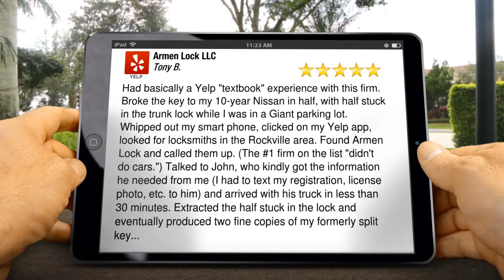Armen Lock LLC Gaithersburg Perfect Five Star Review by Tony B.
5 Star Review

Had basically a Yelp "textbook" experience with this firm. Broke the key to my 10-year Nissan in half, with half stuck in the trunk lock while I was in a Giant parking lot. Whipped out my smart phone, clicked on my Yelp app, looked for locksmiths in the Rockville area. Found Armen Lock and called them up. (The #1 firm on the list "didn't do cars.") Talked to John, who kindly got the information he needed from me (I had to text my registration, license photo, etc. to him) and arrived with his truck in less than 30 minutes. Extracted the half stuck in the lock and eventually produced two fine copies of my formerly split key. He also lubricated the lock for me. So, problem solved quickly with a gentleman who could not have been more cordial. And it didn't cost all that much considering the fix I was in (helped that it was a weekday morning). So - kudos to Armen Lock. I recommend them highly!

Armen Lock LLC
7622 Airpark Road
Gaithersburg MD
20879